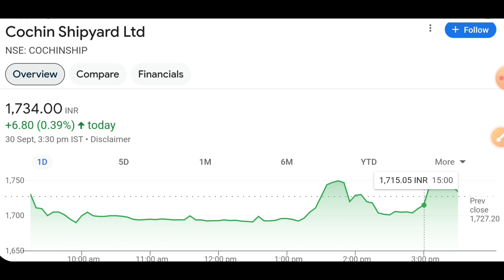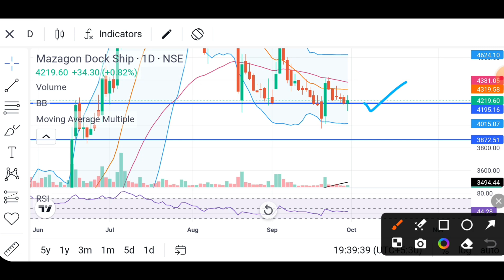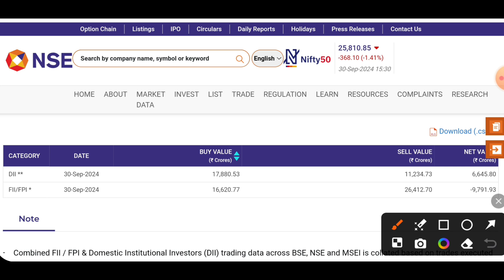Mazagon dock share news today | Cochin shipyard share news today | Kpi green share latest news